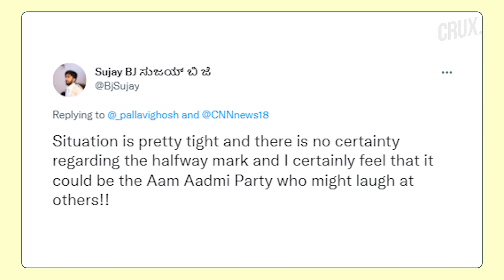Rahul Gandhi Picks Channi As CM Face For Punjab l Will Sidhu Stump Congress After Amarinder Exit?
In the war of power between the Punjab Congress Chief Navjot Singh Sidhu and Charanjit Singh Channi, Rahul Gandhi named the latter as the CM face for the upcoming polls. Sidhu, who came in like a wrecking ball with the approval of the Gandhi family to replace Amarinder Singh as chief minister and demolished every party edifice, but fell short of the final target. The beneficiary was the accidental Dalit Chief Minister Charanjit Singh Channi, who Sidhu thought would be an easily replaceable rolling stone but has surprisingly gathered moss and become an alternative power centre.